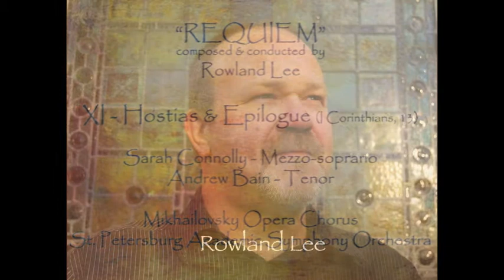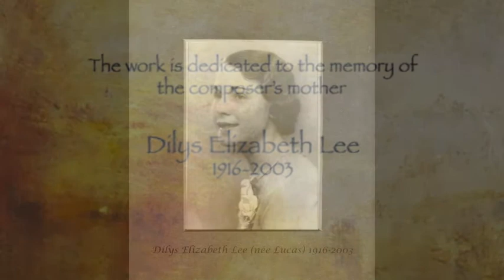"Requiem" by Rowland Lee (9/9): XI - Hostias & Epilogue (I Corinthians, 13)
"REQUIEM" by Rowland Lee

Composed 2003. Published by Peters Edition

Text selected from the Requiem Mass, D.H. Lawrence, Percy Bysshe Shelley and the New Testament (I Corinthians, 13)

The first performance was given in St. Martin in the Fields, London, December 2003.
This performance was recorded  in Maestro Yuri Temirkanov Grand Philharmonic Hall, St. Petersburg, Russia, on 11 February, 2011.

Sarah Connolly - Mezzo-soprano
Andrew Bain - Tenor
The Mikhailovsky Opera Choir
The St. Petersburg Academic Symphony Orchestra
Rowland Lee - Conductor

I REQUIEM AETERNAM: KYRIE ELEISON - Soloists and Chorus

II DIES IRAE -  Mezzo-Soprano and Chorus

III PIANO (D.H. Lawrence) - Tenor Solo
(Part III had to be omitted in St. Petersburg due to a time constraint)

IV SANCTUS - Chorus

V BENEDICTUS - Mezzo-Soprano and Female Semi-Chorus

VI HOSANNA - Chorus

VII AGNUS DEI - Tenor and Chorus

VIII LIBERA ME
Mezzo-Soprano and chorus

IX MUSIC, WHEN SOFT VOICES DIE (Shelley) -  Mezzo-Soprano and Chorus

X LUX AETERNA - Chorus

XI HOSTIAS and EPILOGUE (I Corinthians, 13) - Soloists and Chorus

Stained glass windows:

 "Faith, Hope and Love" by Henry Holiday, St. Editha's Church, Tamworth, Staffordshire

Various memorial windows by contemporary stained-glass artist Thomas Denny

"Sunset" - J.M. Turner